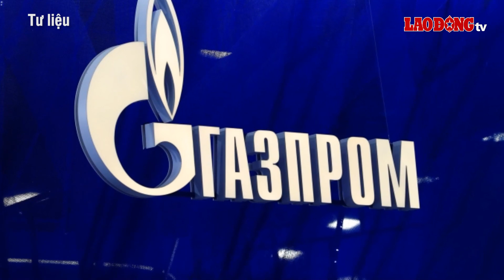Thế giới toàn cảnh chiều 23/11: Hé lộ nhà đầu tư lớn nhất của Nga | BLĐ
BÁO LAO ĐỘNG | Mới đây, trong 2 lần bình chọn liên tiếp, Tập đoàn năng lượng Gazprom của Nga đã đứng đầu bảng xếp hạng các nhà đầu tư lớn nhất nước Nga do Forbes bình chọn.

Các tin tức đáng chú ý có trong bản tin:
Hé lộ nhà đầu tư lớn nhất của Nga
Bí ẩn hơn 26.000 thùng dầu tràn ra biển
NASA nhận được tin nhắn qua tia laser từ vũ trụ
Diễn biến đợt không khí lạnh cực mạnh từ Trung Quốc
Xuất hiện áp thấp mới ở Nam Biển Đông

* Đường dây nóng: 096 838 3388